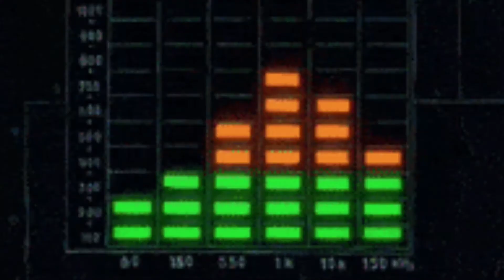NUANCED - G MONEY 💰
an electro tune baby!